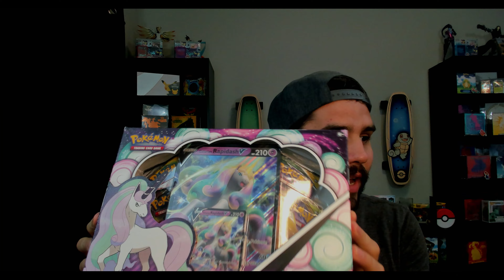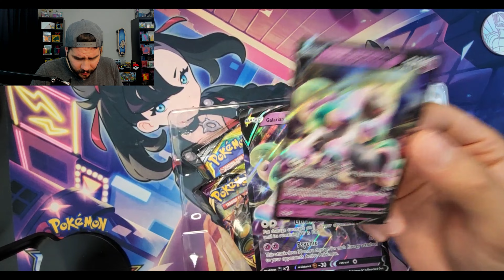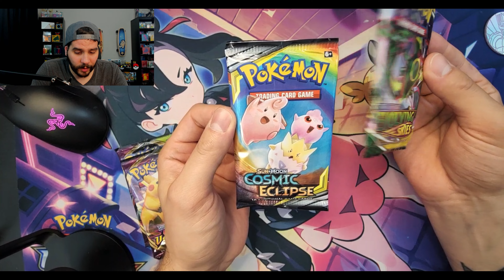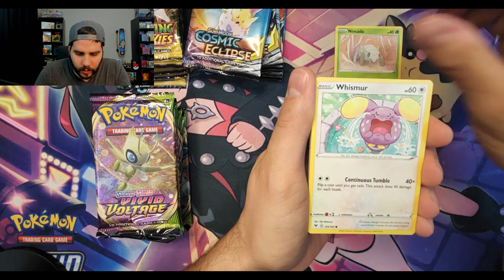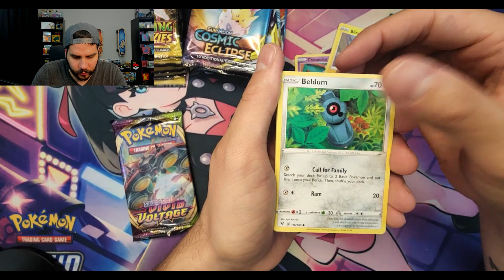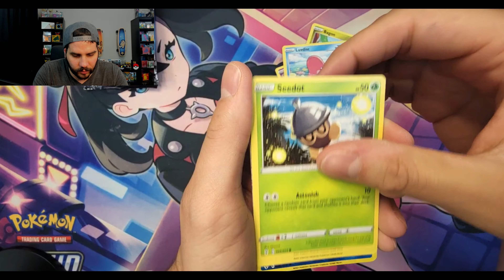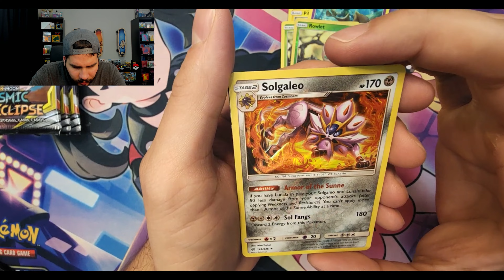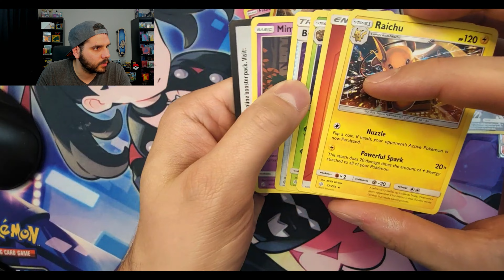RUN! Pokemon COSMIC ECLIPSE Is Being Restocked At Target!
I cant believe that cosmic eclipse and evolving skies are being restocked in target! hurry and grab some before you miss out!